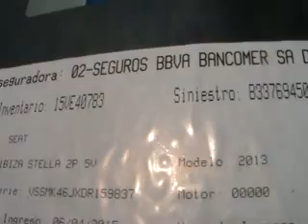SUBASTASMA SEAT, IBIZA BLITZ 2013